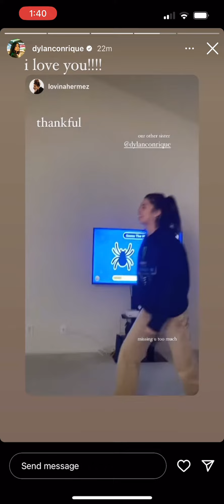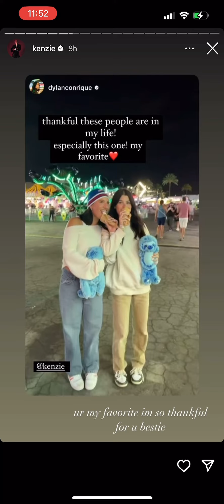dylan’s thanksgiving instagram stories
posted on dylan’s instagram story november 24, 2022 - also some posts from kenzie and caeleigh’s instagram stories, featuring dylan